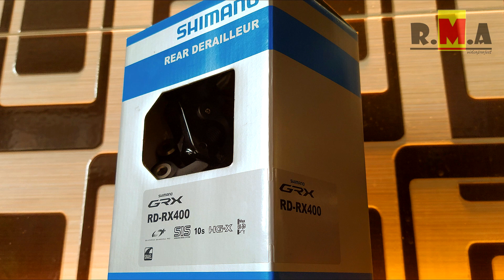переключатель SHIMANO GRX RD-RX 400 SGS (rear derailleur 10 speed) 🚴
RD-RX400
SHIMANO GRX - Rear Derailleur - SHIMANO SHADOW RD+ - 10-speed.

With an integrated chain stabilizer mechanism, the SHIMANO GRX derailleur provides a quieter experience and shifting security and precision on mixed terrain. For rides on smooth surfaces, the derailleur features and ON/OFF switch for the chain tensioner.

specification:
Silent and uninterrupted rear shifting on rough terrain
Adjustable chain stabilizer prevents chain slapping and drops
SHIMANO SHADOW RD+
Smooth and reliable mixed surface shifting
Switch stabilizer ON/OFF to match the terrain
Gravel-tuned clutch tension
Compatible with current 10s road DUAL CONTROL LEVER
Wide range front gearing
Maximum front T difference: 16T
Top sprocket: Max. 11T/Min. 11T
Low sprocket: Max. 36T/Min. 32T
Total capacity: 41T